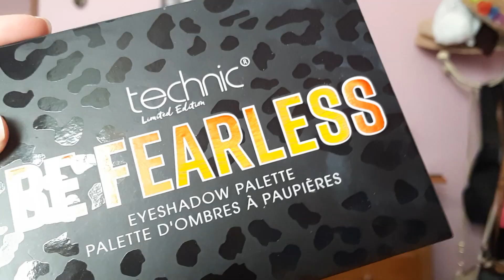BE FEARLESS EYESHADOWS PALETTE SOMBRA DE OJOS!! REVIEW + LOOK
Hola amores!! Bienvenidos a un nuevo video!! Os traigo una review de esta paletita de la marca Technic la be fearless. Os hablo un poquito de ella, de mis impresiones, como funciona la paleta, si merece la pena etc. Vamos mi opinión acerca de ella y además os hago un look muy chulo con ella.
Espero mucho que os sirva de ayuda o al menos que os entretenga el video.